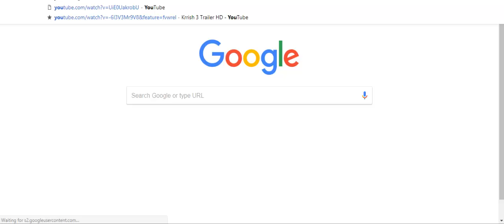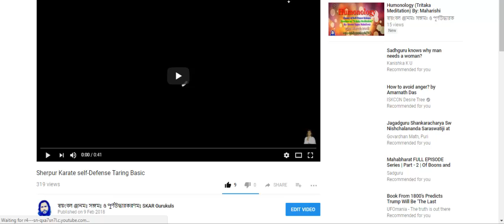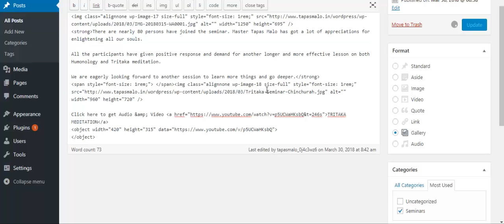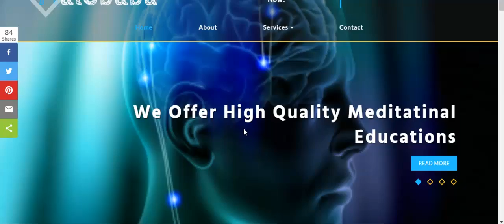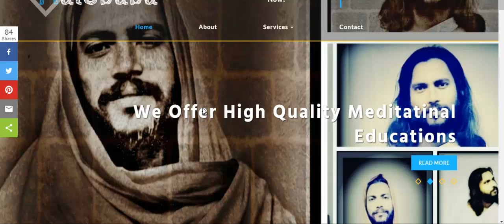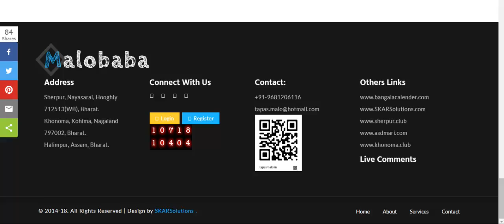How we can Show YouTube Video on my Web Page কিভাবে একটি ভিডিও যুক্ত করব?